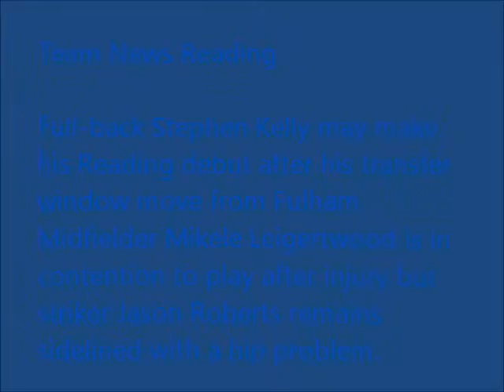Newcastle United vs Reading FC Match Preview